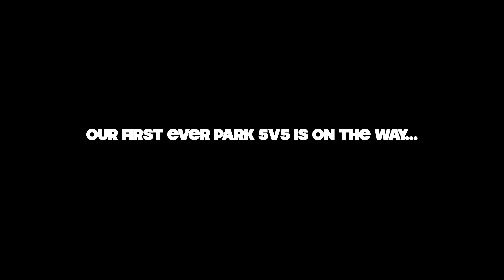The Winner Of This 1v1 Takes $1,000 From His Opponent... | Part 2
In this epic showdown, both players are giving it their all to secure victory and claim the grand prize of $1,000. The stakes are high as they battle it out on the virtual battlefield, leaving everything on the line.

Join us as we witness the intense gameplay, strategic moves, and nail-biting moments that will determine who emerges as the ultimate champion. Will Kam's quick reflexes and cunning strategies prevail, or will Ray's precision and tactical prowess lead him to triumph?

With so much at stake, the tension is palpable as each player strives to outwit and outmaneuver their opponent. This is not just a game; it's a clash of titans where only one can emerge victorious.

Prepare to be captivated by the incredible skill and determination on display as Kam and Ray leave no stone unturned in their quest for glory. Who will prevail and claim the coveted $1,000 prize? Tune in now and witness the heart-pounding action unfold in Game 3 of this epic series!